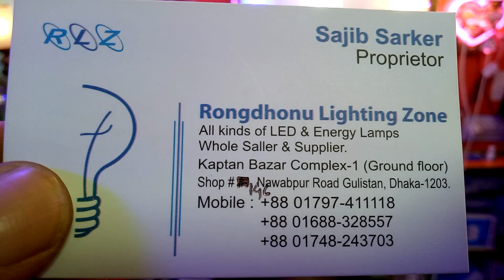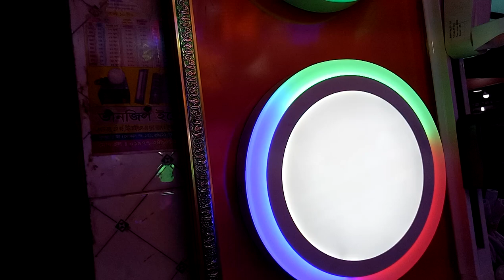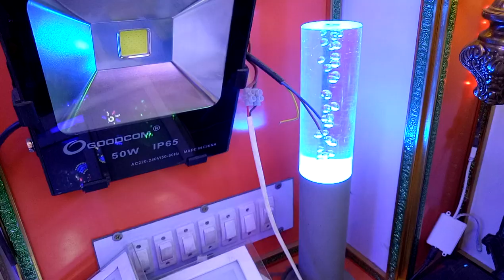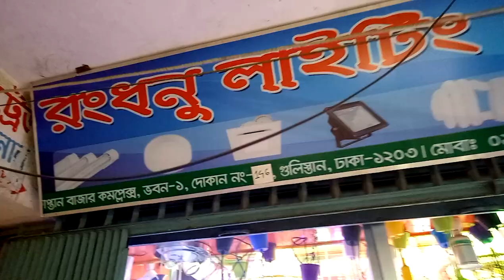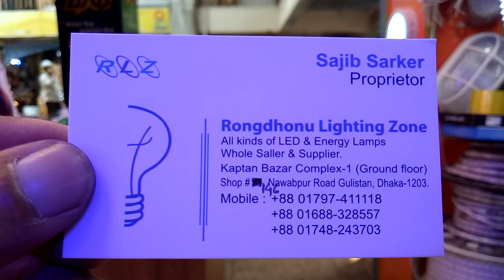পাইকারি দামে স্পটলাইট ফিতা লাইট এবং বিভিন্ন ধরনের হোম ডেকোরেশন লাইটের কালেকশন এবং দাম (falak angel)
shop name: (রংধনু লাইটিং হাউস)

address:কাপ্তান বাজার কমপ্লেক্স,ভবন নাম্বার-1,shop no.146,গ্রাউন্ড ফ্লোর,নবাবপুর ঢাকা 1203

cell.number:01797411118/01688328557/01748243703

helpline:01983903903